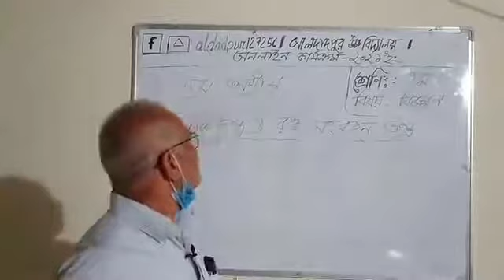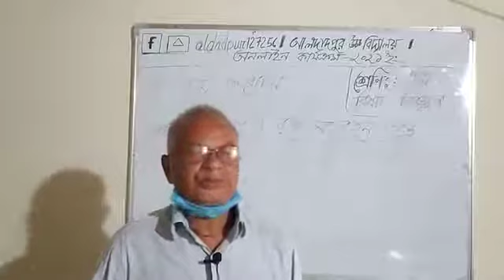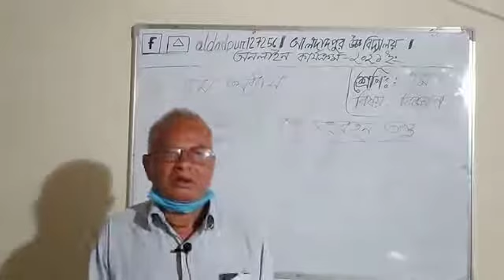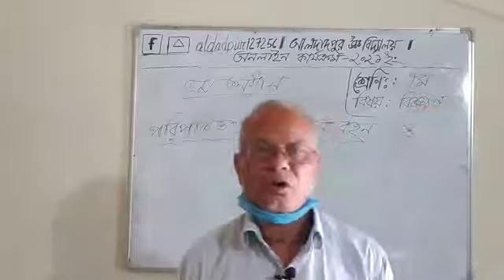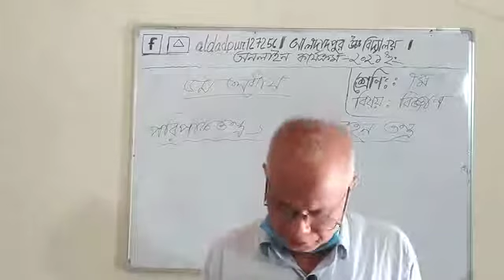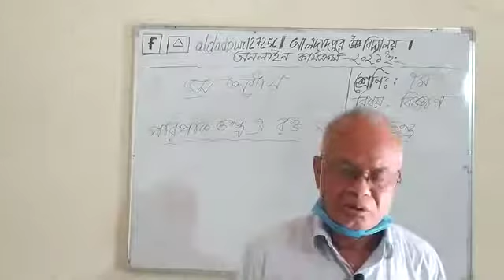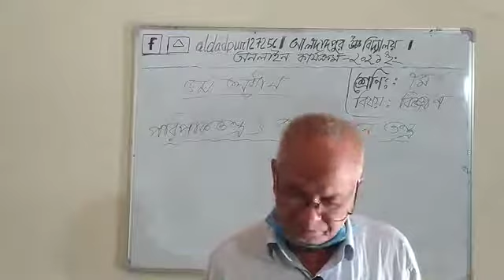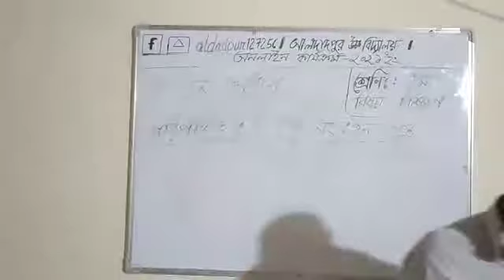শ্রেনি ৭ম ।। বিজ্ঞান ।। ৫ম অধ্যায় ।। রক্ত সংবহন তন্ত্র ।। গনেশ চন্দ্র রায়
Aldadpur High School, Gangachara, Rangpur.